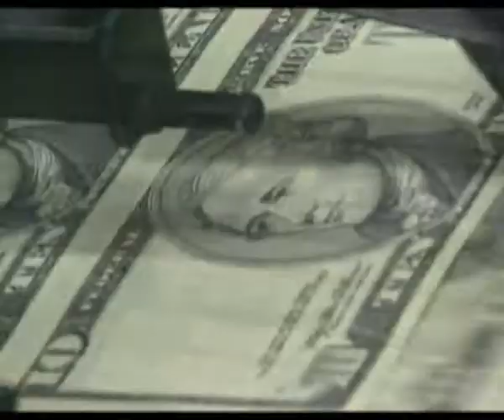022610 i Health Care Summit Reaction cc.wmv